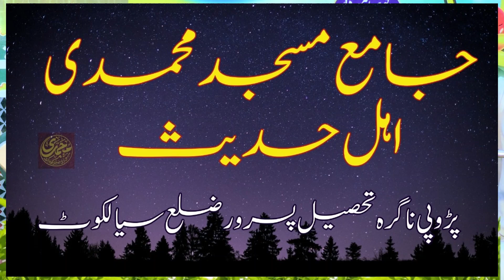Qari Muhammad Waseem Sb 12 Rabi Ul Awal 1446 | best Telawat Quran | propi Nagra | Sialkot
Serat un Nabi saw Conference 12 Rabi Ul Awal 1446
Location: Jamia Masjid Muhammadi Ahle-hadith Propi Nagra Pasrur Road Sialkot
Azeem baap ka Azeem beta Baloch ibne Baloch Qari ul Quran mohtram janab
Molana Qari Muhammad Waseem Sahib
Topic:- Telawat Quran Kareem
Muhammadi CD Center GRW 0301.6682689 Islamic Program Ka Liya Hamari Khidmaat Hasil karainy Jazakallah Punjab Gujranwala Pakistan Mazeed Islamic Movies Dekhany ka liya Hamary Is Channel ko Subscriber kary Jazakallah Taky Har Anay Wali Video Aap tak Pohanchti jay Thanks for Watching Video Jazakallah